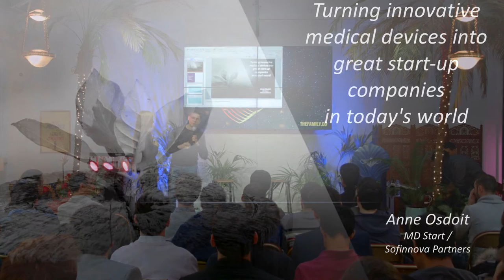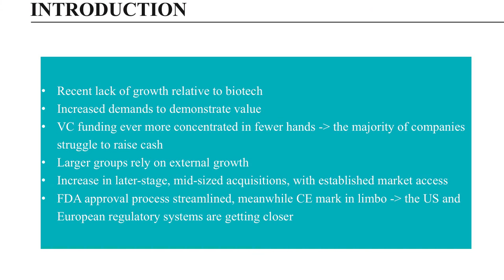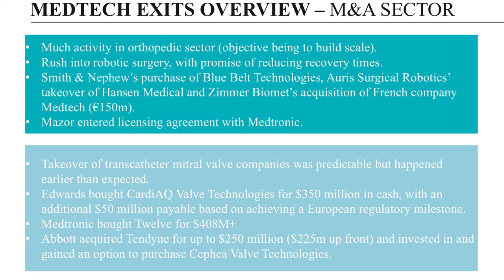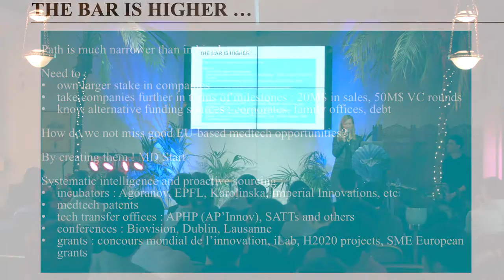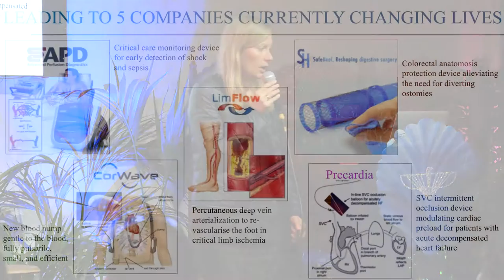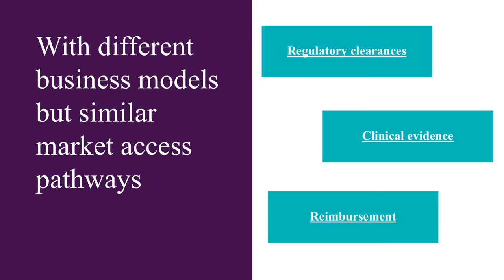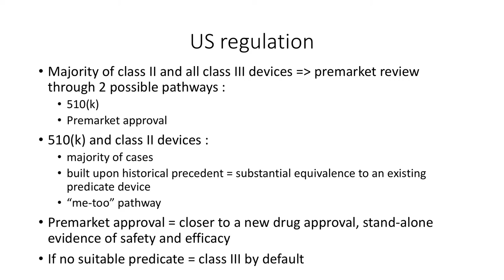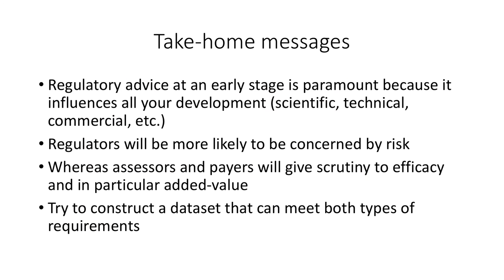"How to turn breakthrough medical devices into startups?" by Anne Osdoit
Building a medical startup is a very different challenge, Changing national healthcare systems, finding the right partners... You have to understand everything about the sector. Who are the key actors? How to manage the regulation?

Our guest speaker Anne has held various positions in clinical and regulatory development in med tech as well as marketing and sales support. She was also involved in the different financing rounds as well as in the IPO process. She interfaced with the key opinion leaders and has an extensive network in the fields of endoscopy and surgery (digestive, pulmonary, urological mostly).

On this Med In Tech, Anne share her experience on turning breakthrough medical devices into startups.